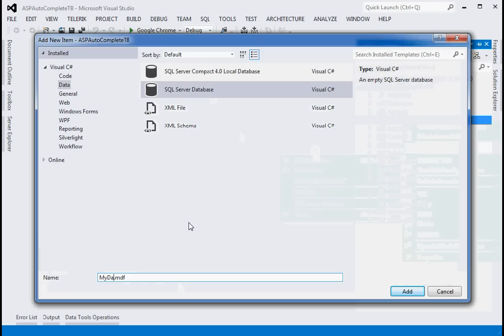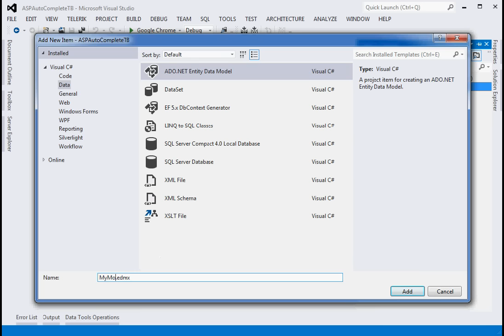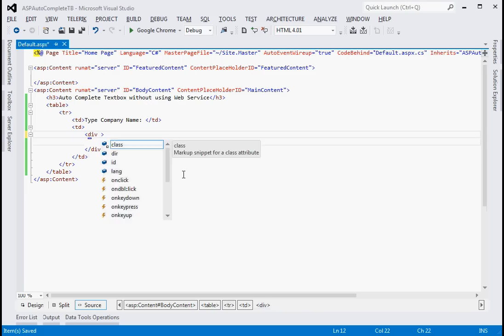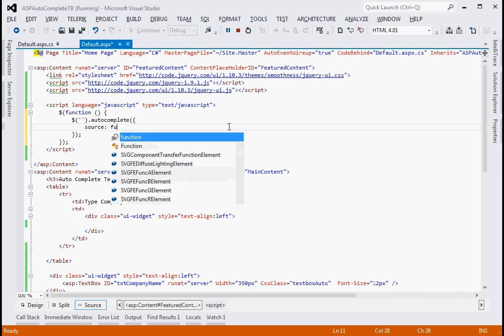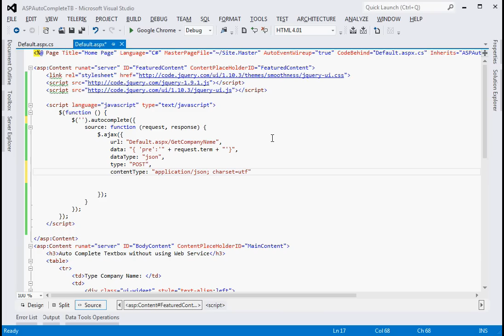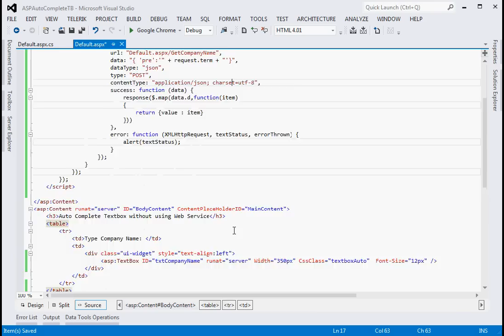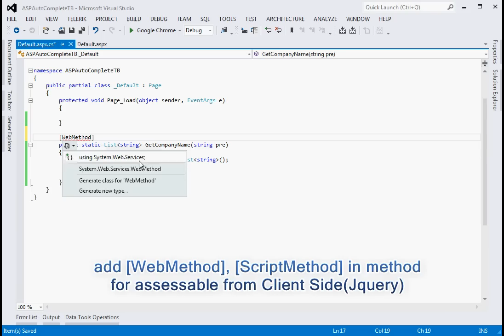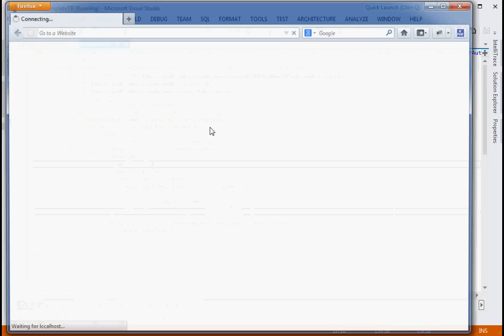Implementing Autocomplete textbox in ASP.NET WITHOUT using Webservice & AJAX autocomplete extender.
In this post, I am implementing Autocomplete text box with an image in ASP.NET WITHOUT using Webservice & AJAX autocomplete extender.